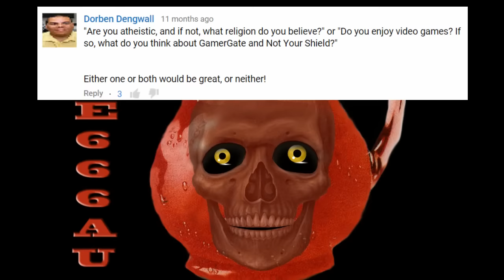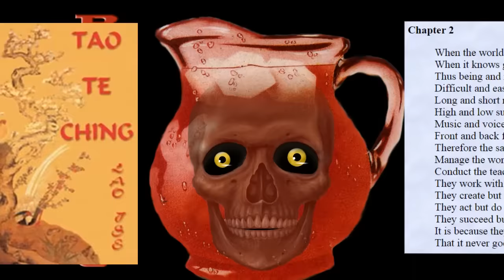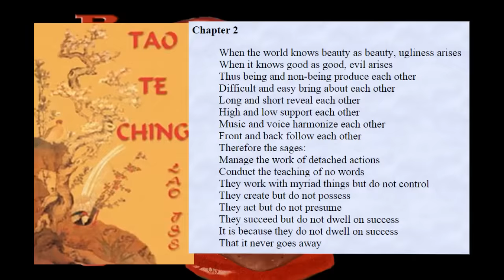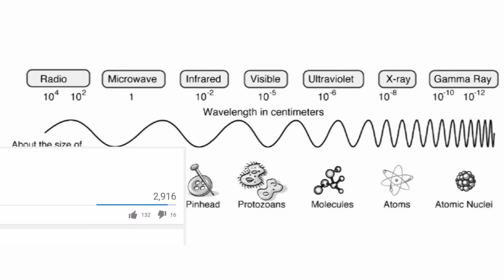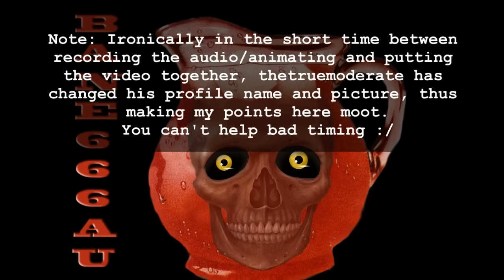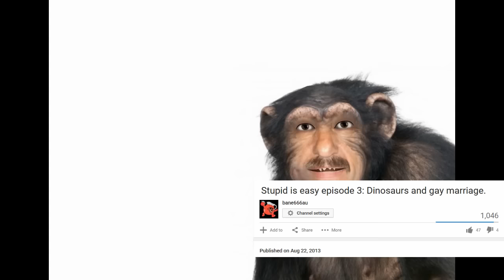Bane speaks part 9